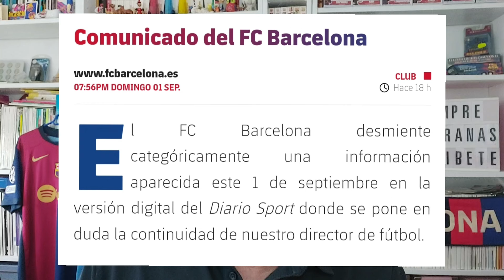🚨 ¡ZASCA OFICIAL DEL FC BARCELONA A SPORT! 🚨☢️ ¡EL CLUB DESMIENTE A ESTOS TÓXICOS Y MENTIROSOS! ☢️